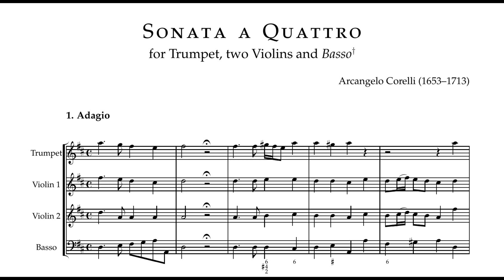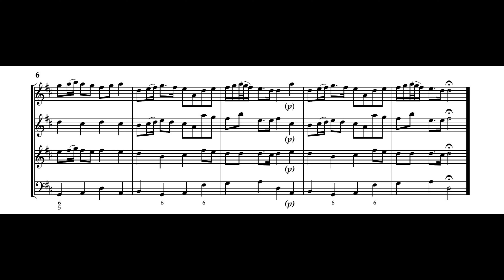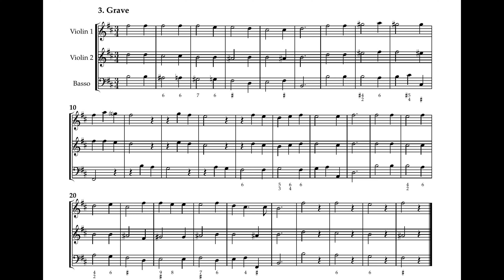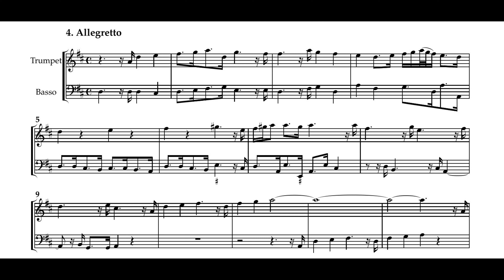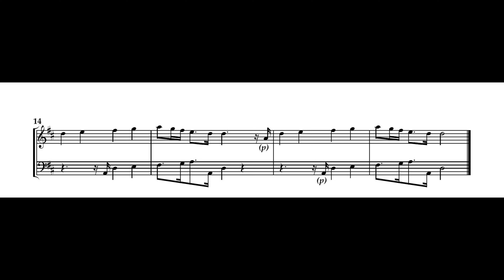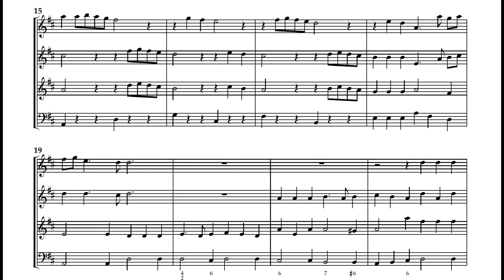Arcangelo Corelli - Sonata a Quattro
Arcangelo Corelli's Sonata a Quattro, WoO 4 for one trumpet, two violins and one continuo

0:00 - I, Adagio
1:13 - II, Allegro
2:56 - III, Grave
4:58 - IV, Allegretto
6:25 - V, Allegro